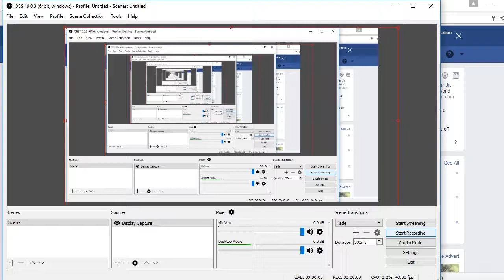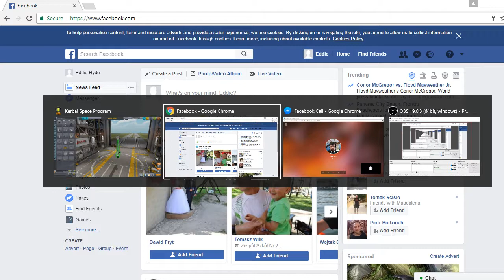Kerbal Space Program: Aeroplanes!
I know KSP is designed for space travel and rockets, but I love designing aeroplanes on it.  The Vortex NX2 and Vortex Origin are a couple of my newer designs, so I decided to make a little video showing them off.  Sorry for the commentary quality, I'm still trying to figure out how to make commentary sound good on Liquid Sky, which has no mic capability.